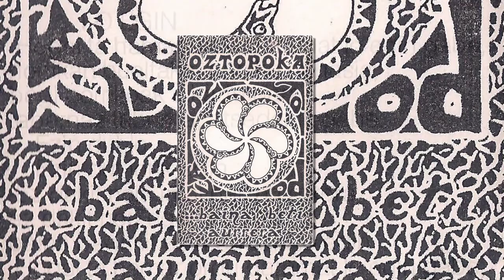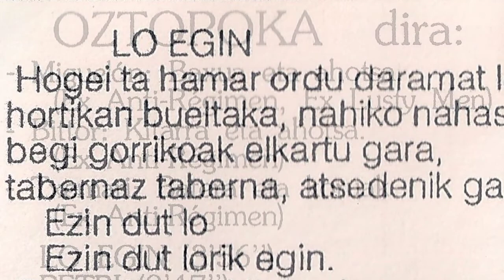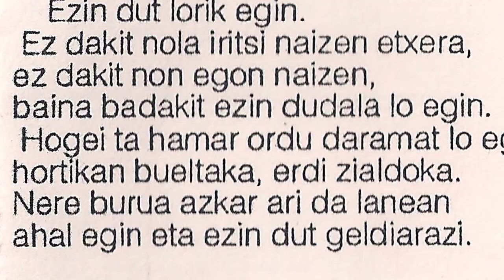OZTOPOKA - Lo egin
Irungo taldea genuen Oztopoka. 1993 urtean grabatu zuten "...baina beti aurrera" maketa Irudi Ots estudioetan, Jose Luis Zabala teknikari lanak eginez. Taldea osatzen zuten Miguelon (baxua eta ahotsa), Bittor (kitarra eta ahotsa) eta Txemari (bateria eta koruak).